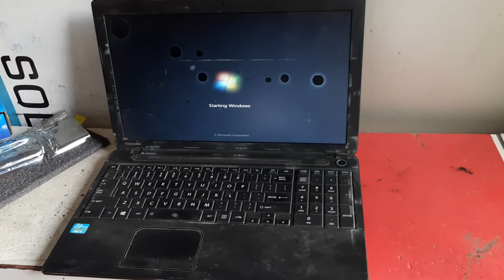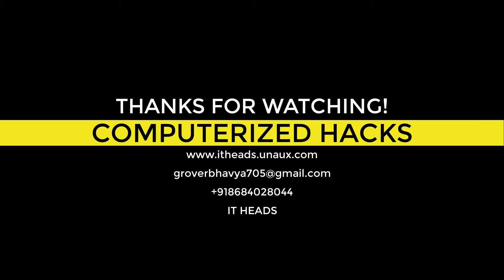HOW TO REPLACE THE BATTERY OF A LAPTOP ??? TESTED !!! DO IT NOW IN A EASY WAY!!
In this video, we will learn how to replace the battery of a laptop in a very easy way . Full tested and guaranteed  solution . !!!WATCH IT NOW!!!